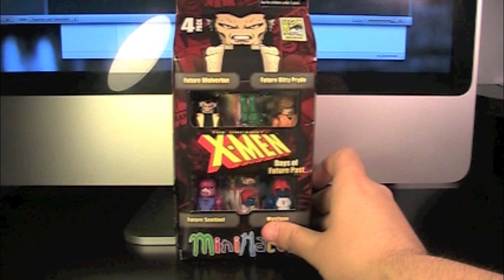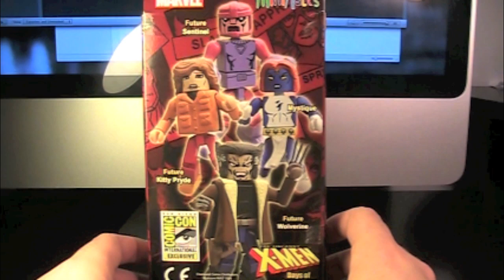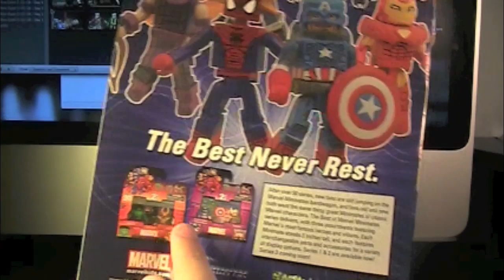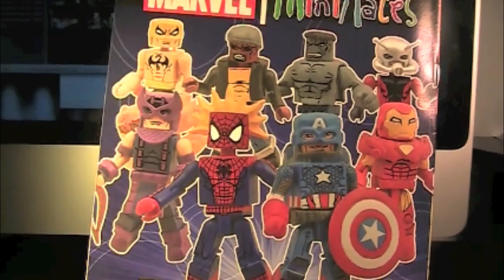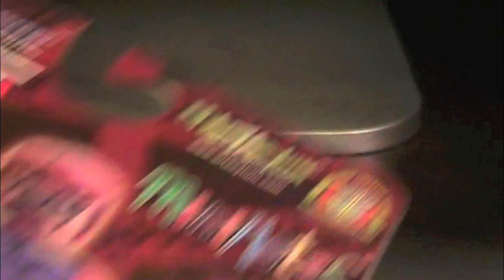Minimates Marvel X-Men: Days of Future Past Box Set Review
Snikit!